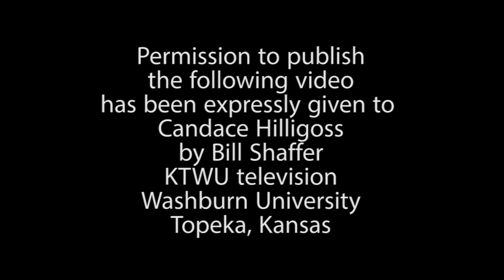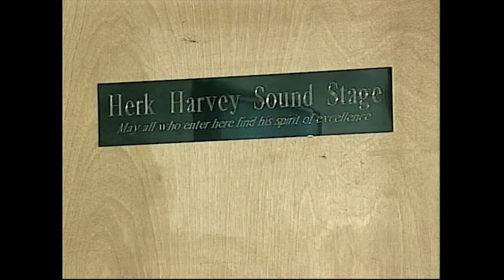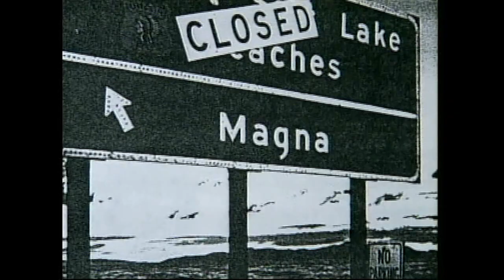Carnival of Souls Location Tour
Documentary about the various locations where Carnival of Souls was filmed. Includes the bridge where the car falls into the river, The Saltair Pavilion Amusement Park, the church where Mary Henry was hired as organist, the boarding house, the Reuter Organ Company, etc. Hosted by Bill Shaffer KTWU Washburn University, Topeka, Kansas.